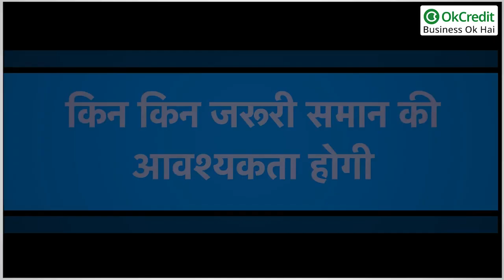Biryani Business Idea - How To Start Biryani Business | बिरयानी स्टॉल | OkCredit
किन किन जरूरी समान की आवश्यकता होगी:

• बासमती चावल
• मसाला
• तेल
• चिकन
• दही
• गैस
• स्टॉल
• पार्सल बॉक्स
• बर्तन के समान
• बैनर

निवेश कितना होगा:

इस बिजनेस को शुरू करने में आपको लगभग 10000 रुपए का कुल इन्वेस्टमेंट करना पड़ सकता है।

बिरयानी बिजनेस में लाभ:

- 2 किलो चावल व 2 किलो चिकन से बने 6 किलो बिरयानी की कीमत लगभग 800 रूपए होगी। शुरू-शुरू में आप इसे 220 रूपए के दाम में बेचे। क्योंकि रिफाइंड तेल से बनें बिरयानी लगभग रेट 200 रूपए किलो के भाव से बिकते है। देशी घी से बनें बिरयानी की कीमत कम होने पर लोग आपकी ओर खिचें चलें आएंगे। पहचान बन जाने पर आप रेट बडा सकते हैं।  ऐसे कम प्राॅफिट और अधिक सेल के द्वारा भी अच्छी कमाई की जा सकती है।
- 2 किलो तैयार बिरयानी की कीमत 800 रूपए, यदि आप 220 रूप्ए किलो के भाव से बेचते है तो 6 किलो के लगभग 1320 मिलते हैं। इसमें आपकी बचत होगी लगभग 500 रूपए। इस तरह से दिन में दोपहर से रात तक में 4 शिफ्ट में बिरयानी तैयार कर इसे बेच लेते हैं, तो आपको रोजाना लगभग 2000 रूपए की बचत होगी। डिमांड बढ़ने पर दूसरे शहर में फ्रेंचाइजी दे सकते हैं। ऐसे कई ब्रांड मार्केट में चल रहे हैं। जिनकी आप फ्रेंचाइजी भी ले सकते हैं।

OkCredit,
udhaar,
vasooli,